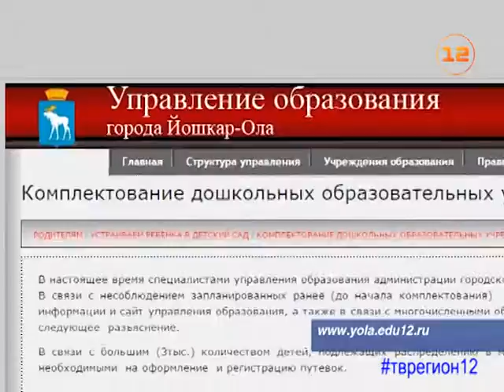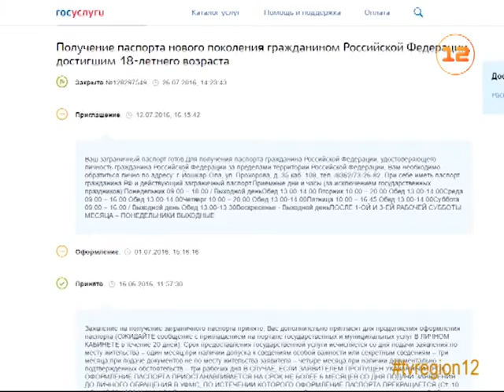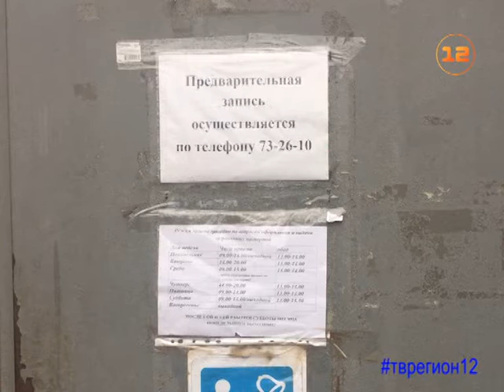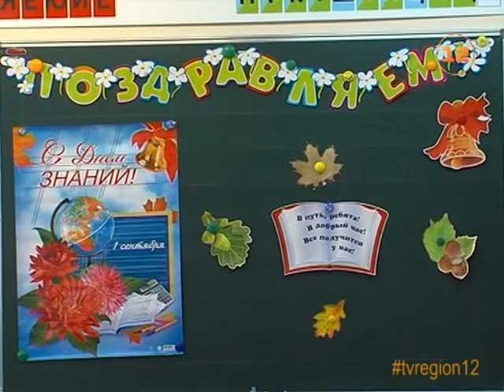Выпуск новостей от 31 августа 2016г.